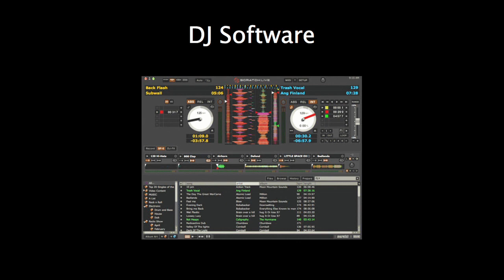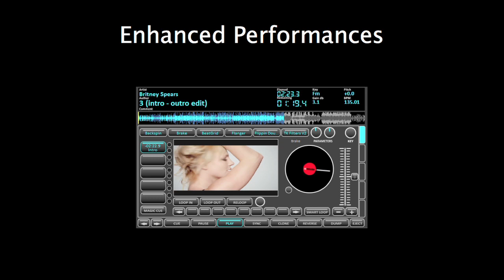Amateur Ape -- What is DJing Again - Ignite Boulder 15